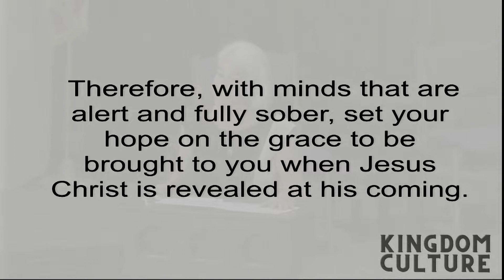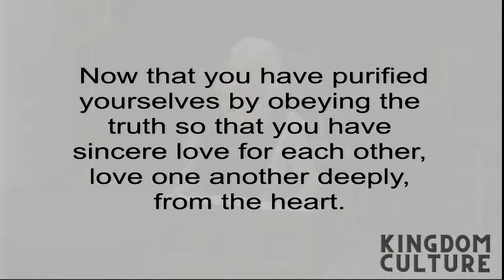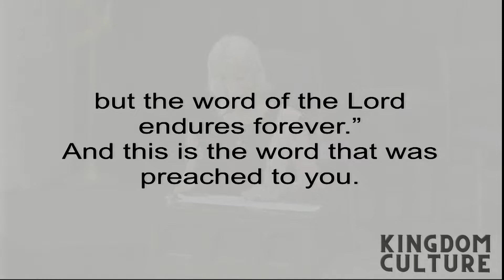What Does it Mean to be Holy? - July 25, 2021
Kingdom Culture week 2
Pastor Justin Cason